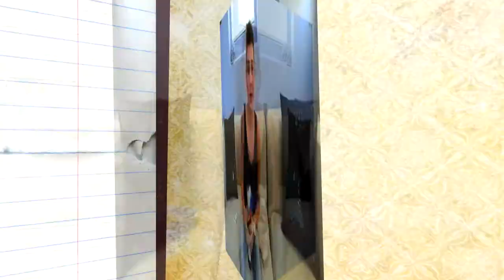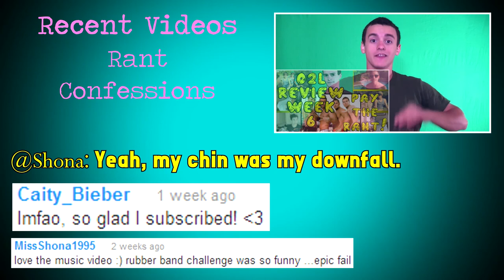O2L Review Week 7 | CONFESSIONS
Heyy guys! :D so I must Confess that I love you and that I am sorry for being late! :)) Should be good and on time next week! :D be looking for this weeks

Leave me comments, Video responses or whatever, and I will choose some I like and feature them in my next video! :D if I like the stuff you do on your channel you can get free shout outs!

 Add me as your friend or like my page!

username: Martialartistic

   A Subscriber cookie is my way of rewarding those who deserve it! :) I have helped lots of youtubers reach their subscriber goals and look forward to doing it again! so when I feature your comments, they are featured and sometimes you will get BONUS shout outs if I really like what you do-  If you leave video responses addressing the video itself, I will give you 2 weeks worth of shout outs in my videos and feature you in  my Channel box area on MY Channel!